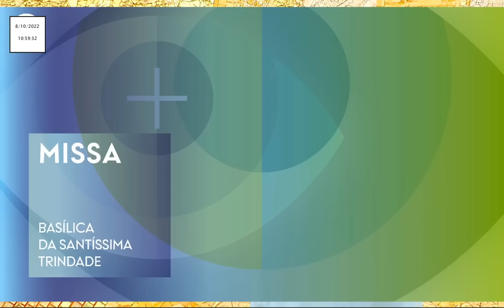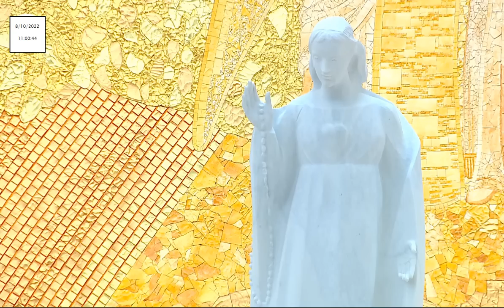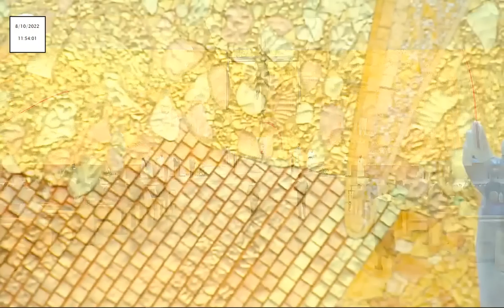Missa desde a Basílica da Santíssima Trindade do Santuário de Fátima 08.10.2022